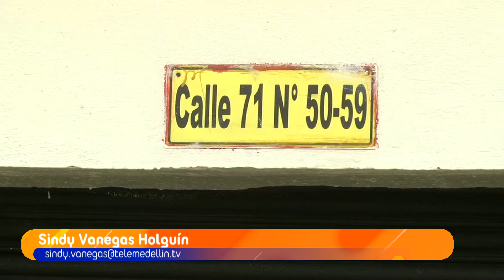Una moto y un taxi estarían involucrados en el homicidio en Lovaina - Telemedellín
NoticiasTM Una moto y un taxi fueron los vehículos que, según la Policía, estuvieron involucrados en el homicidio de Paula Andrea Ospina, de 35 años, asesinada mientras trabajaba en este bar del sector de Lovaina.